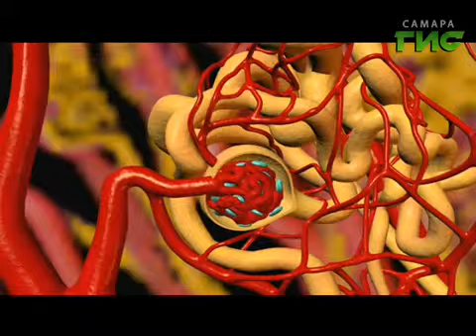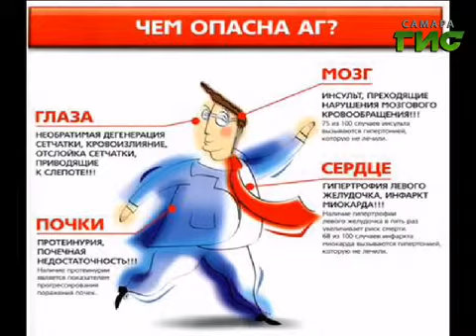Здоровье от 02.07.2014 (№226)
Гипертонической болезнью страдает каждый пятый житель нашей планеты, а в России, по некоторым данным, каждый третий. Коварство болезни в том, что она может протекать незаметно для самого больного. О жизни «под давлением»  поговорим  в программе «Здоровье»